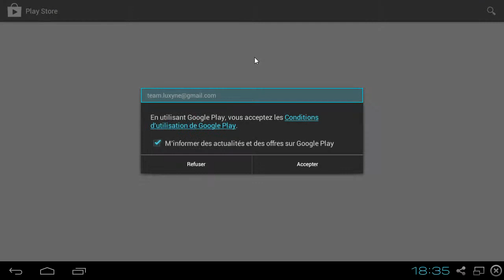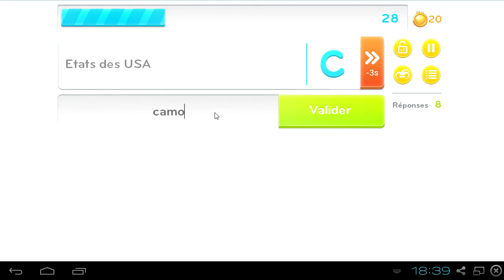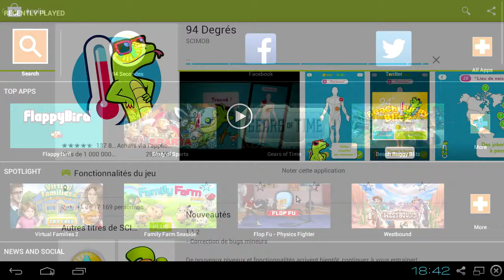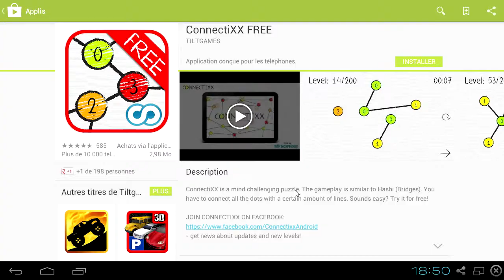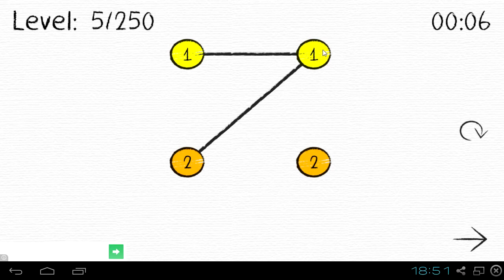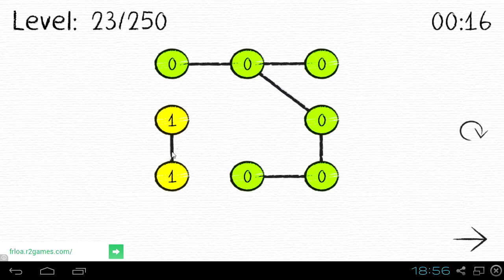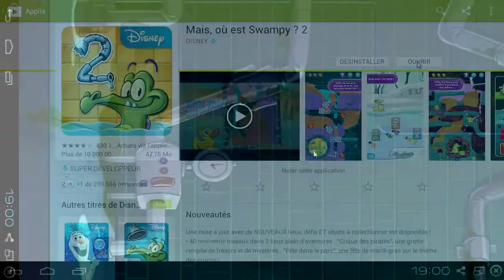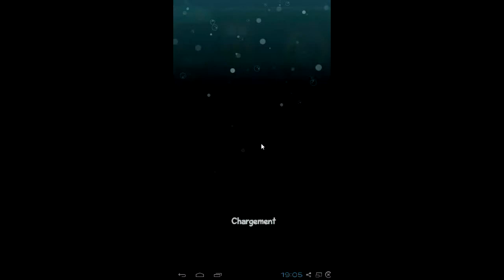Nekmobile - Episode 1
Salut tout le monde et bienvenue dans cette nouvelle chronique !
Dans cette rubrique, je vous montrerais quelques jeux ou applications Android, que je connais ou que je découvre en direct.

Dans l'épisode d'aujourd'hui, je vous présente 4 jeux :
- 94 secondes
- 94 degrés
- ConnectiXX
- Mais où est Swampy 2 ?

Vous pouvez télécharger le logiciel BlueStacks pour pouvoir émuler des applications Android.